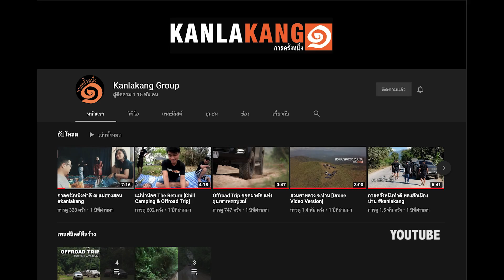กาลครั้งหนึ่งทำดี ที่ ร.ร.บ้านกกน้อยวิทยา จังหวัด เชียงราย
กาลครั้งหนึ่งทำดี ณ เชียงราย
ที่โรงเรียน บ้านกกน้อยวิทยา
ต.ห้วยชมภู อ.เมือง จ.เชียงราย

ทางกลุ่มกาลครั้งหนึ่ง ขอขอบคุณผู้สนับสนุนทุกๆท่าน  ทั้งเบื้องหน้าเบื้องหลัง ที่มีความคิดมีจิตใจที่อยากจะให้  อยากเห็นผู้รับมีร้อยยิ้มและมีความสุข "เราเชื่อว่าการแบ่งปัน ไม่ว่าจะเป็นอะไรที่เราพอมี มันจะเติมเต็มความสุขให้กับ  เขาและเรา "